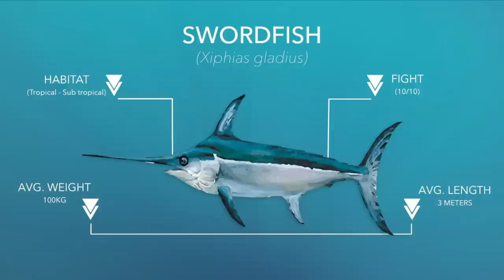361kg Broadbill Swordfish Battle (Season 4 Ep 9)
Check out the epic capture of the 361kg World Record Broadbill Swordfish. This fish has also been confirmed as "the largest Broadbill ever caught by a woman and is one of the heaviest Broadbill caught of all time" according to the IGFA